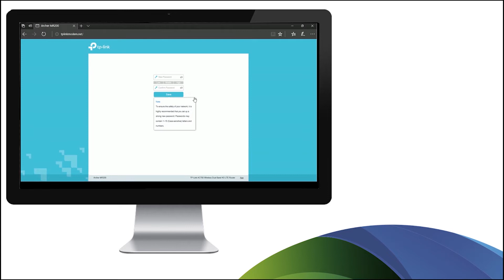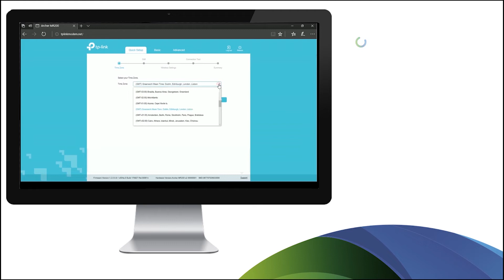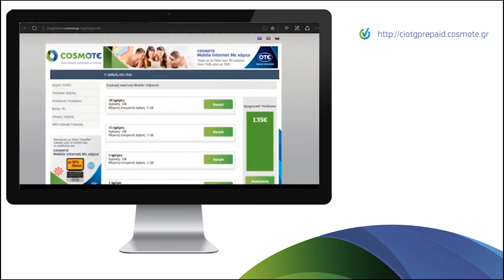COSMOTE Hints & Tips - Οδηγίες εγκατάστασης εξοπλισμού TP Link 4G/LTE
Δες τη συνδεσμολογία του router σου TP-Link 4G/LTE. Πώς να το συνδέσεις, καθώς και καθοδήγηση για το user interface του. Πώς να κάνεις ρύθμιση προφίλ, επιλογή δικτύου, αλλαγή του SSID και κωδικού του Wi-Fi και αποστολή και λήψη SMS.